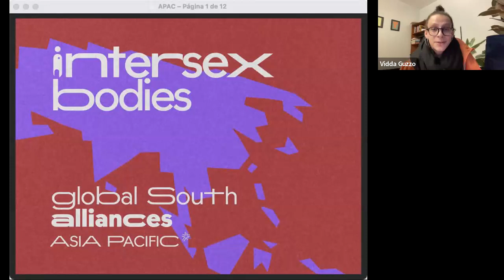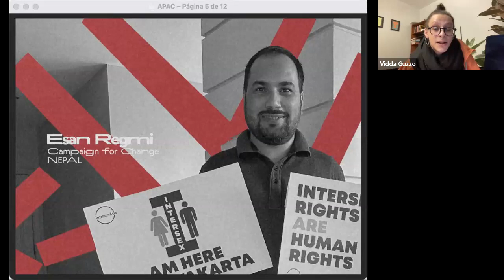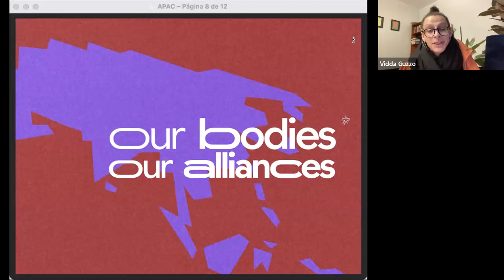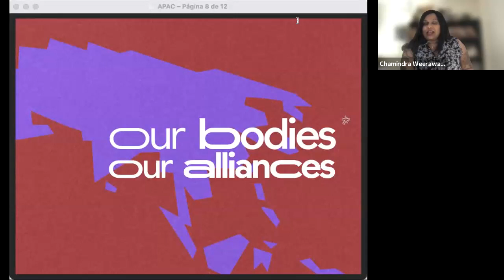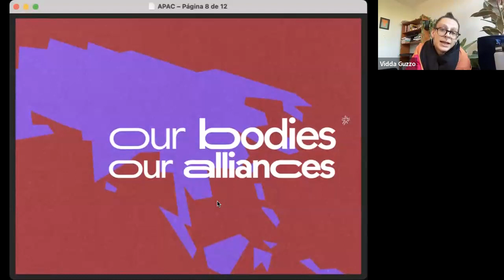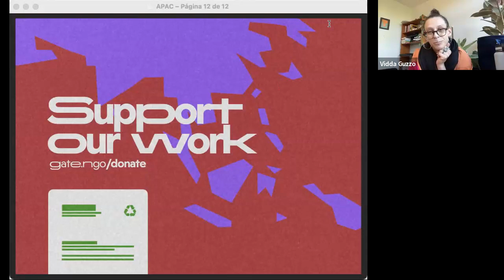Intersex Bodies, Global South Alliances - Asia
Intersex Bodies, Global South Alliances - Asia Edition

Intersex groups in the Global South are far less likely to receive funding, to have access to community initiatives and to regional and global entry points for policy advocacy, compared to groups in the Global North. The goal of this webinar is to provide a safe space for intersex movements and activists from the Global South to come together and discuss sex variations and intersex issues at the regional level.